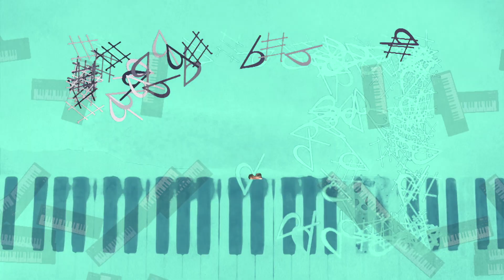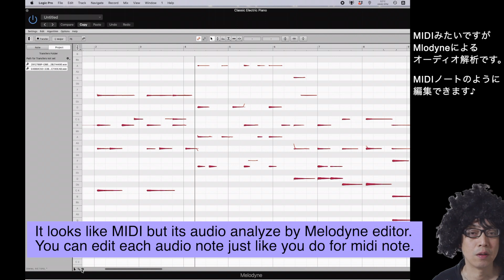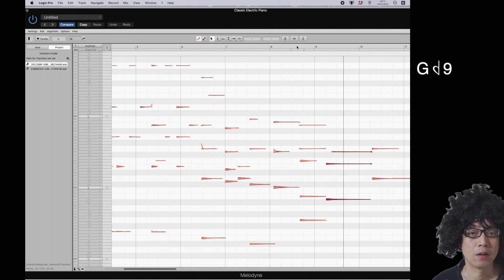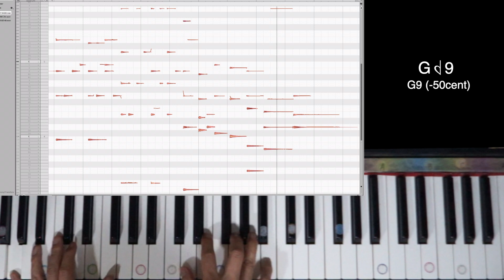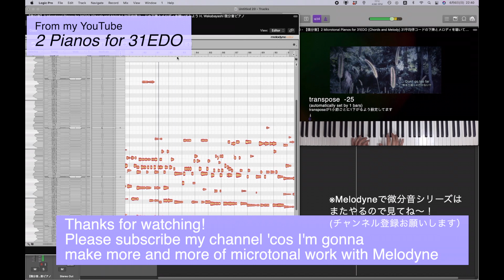Microtonal audio editing with Celemony Melodyne editor 5! (12EDO ⇨ 24EDO and analyzing 31EDO )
Microtonal Audio Editing from non microtonal music with Celemony Melodyne editor 5.
Will it work? Let's find out!
Celemony Melodyne editor 5で微分音のオーディオ編集してみました。結果は？？

(You'll need Editor or Studio version of Melodyne 5 to do this polyphonic / harmonic audio editing /analiye.  Essential and assistant ver only works for monophonic audio edit / analyze   )
Melodyne5の Editor または Studio バージョンが、和声やポリフォニックのオーディオ解析、編集には必要です。　essentialと assitantでは、単音処理になります）